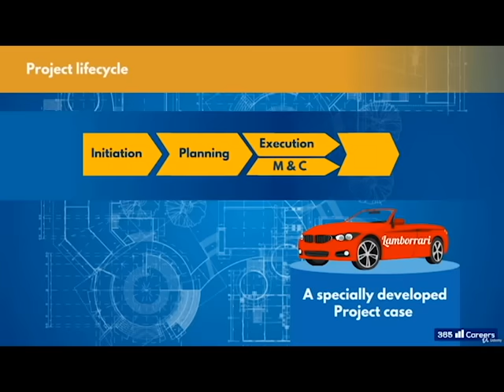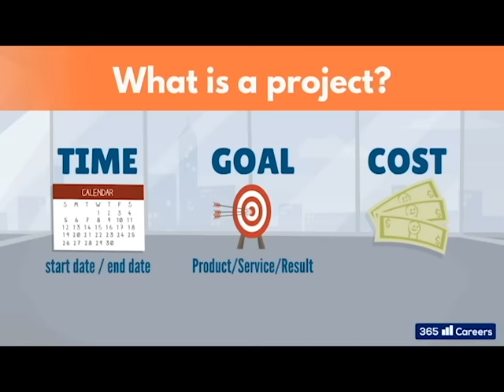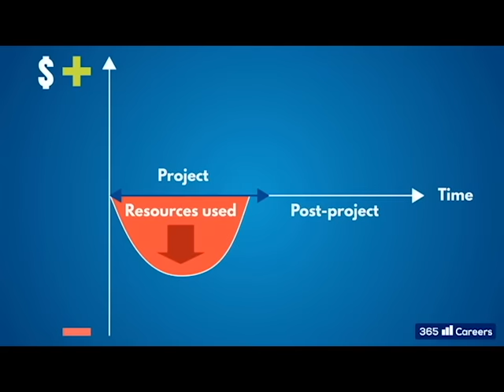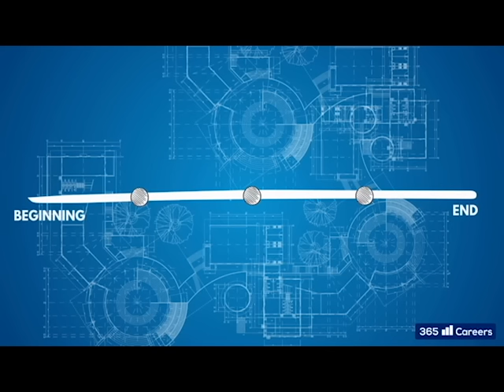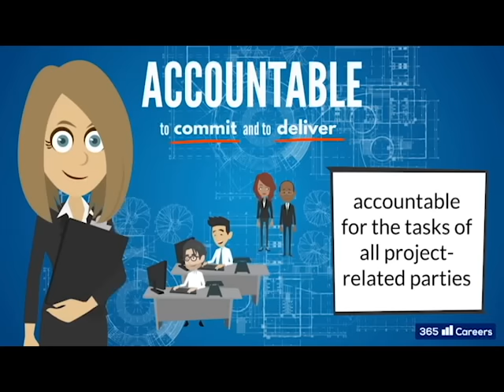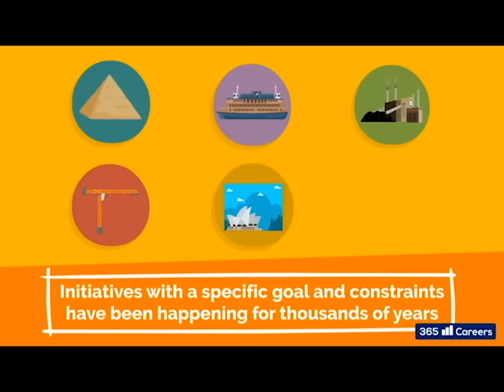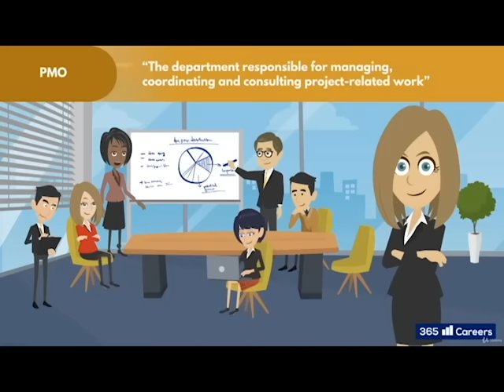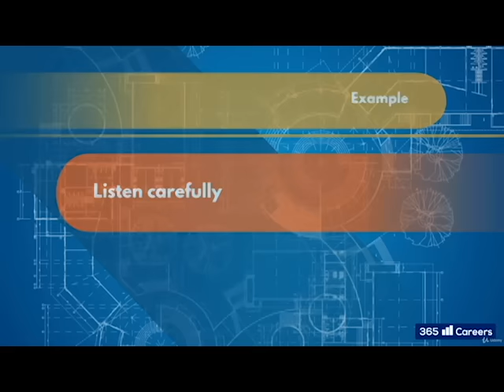1. Mastering the Basics: An Introduction to Project Management | Project Management Course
Welcome to 'Mastering Project Management: A Comprehensive Video Course', your ultimate guide to becoming an effective project manager. This course is meticulously designed to provide you with the knowledge, skills, and tools necessary to successfully manage projects of any scale or complexity.

In this course, you'll delve into the core principles of project management, learning how to initiate, plan, execute, monitor, control, and close projects efficiently. We'll cover essential topics such as resource allocation, risk management, quality control, and stakeholder communication, ensuring you're well-equipped to handle any project management scenario.

Whether you're a novice stepping into the project management world or an experienced professional seeking to sharpen your skills, this course has something for everyone. We've incorporated a blend of theoretical knowledge and practical exercises to help you understand and apply project management concepts in real-world situations.

Our course is also a valuable resource for those preparing for Project Management Professional (PMP)® certification. With our expert guidance and comprehensive content, you'll be well on your way to acing the exam.

Join us in 'Mastering Project Management: A Comprehensive Video Course' and take a significant step towards advancing your career in project management. Learn at your own pace, revisit concepts as needed, and become the project manager everyone wants on their team.